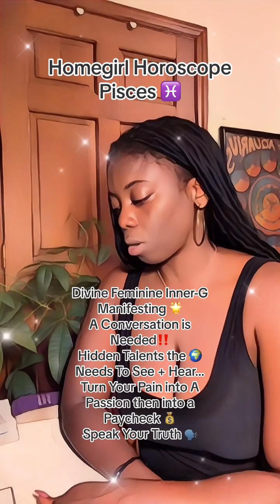Pisces ♓️ | Homegirl Horoscope